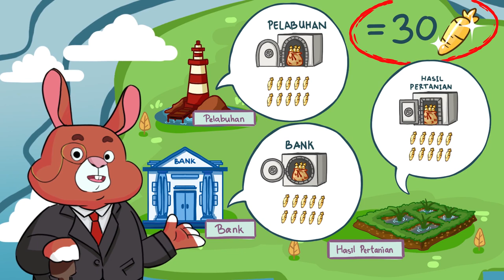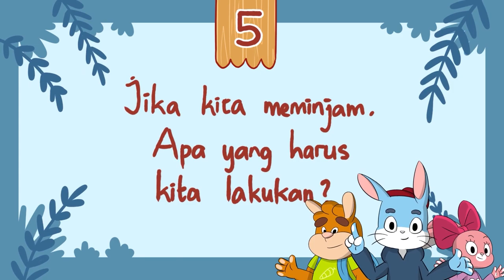Mewujudkan Kota Impian Bersama Ungkit dan Teman Teman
Anggaran Pendapatan dan Belanja Negara (APBN) atau UangKita adalah uang milik rakyat Indonesia yang digunakan untuk sebesar-besarnya kesejahteraan masyarakat Indonesia. Salah satu komponen APBN adalah Pembiayaan Anggaran yang salah satunya dipenuhi dari utang. Menurut kalian, mengapa negara sampai berhutang? Iya, karena uang yang digunakan untuk belanja negara kebutuhannya lebih besar daripada uang yang diterima oleh negara.

Pada episode kali ini, Ungkit, Kuko, dan Kuki sedang mengerjakan tugas sekolah, yaitu membuat poster kota impian. Untuk menambah ide pembuatan poster, Kuki menyarankan untuk mencari tahu fasilitas di negeri tetangga yang tidak ada di negeri mereka. Mereka tercengang, ternyata fasilitas di negeri tetangga sangat modern dan keren, seperti monorail dan jalan tol bertingkat, yang pembangunannya memerlukan biaya yang sangat banyak. Namun, uang persediaan negeri tidak mencukupi untuk membiayai pembangunan tersebut, sehingga mereka harus meminjam uang ke negeri tetangga. Bagaimana cerita lengkapnya? Saksikan dari awal sampai akhir ya, agar kalian  memahami mengapa negara mengambil kebijakan meminjam uang dari negara lain.

LITERASI
Memahami alasan mengapa negara mengambil kebijakan meminjam uang dari negara lain atau berutang.
mengenal fasilitas umum yang modern seperti monorail, jalan tol bertingkat, dan gedung-gedung pencakar langit.
Memahami bahwa pembangunan fasilitas modern memerlukan pembiayaan yang sangat banyak.
Memahami pentingnya kerja sama dan menjaga kepercayaan dengan negara lain.
Menjaga kepercayaan dengan mengembalikan barang yang kita pinjam.

NUMERASI
Menghitung jumlah jalur tingkatan jalan tol berdasarkan gambar yang disajikan.
Menghitung penjumlahan berdasarkan gambar yang disajikan.

PENGUATAN KARAKTER
Mengajak siswa untuk berani berdiskusi dengan teman-teman.
Mengajak siswa untuk berani menunjukkan karyanya dihadapan penonton.
Mengajarkan siswa agar segera mengembalikan barang yang dipinjam.